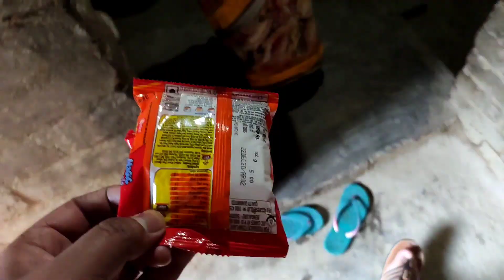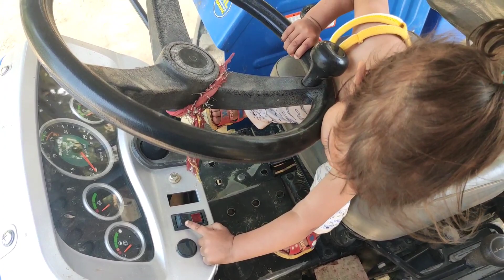Mau To @FlyingBeast320 Ke Yaha Hai 😄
Welcome To My another vlog friend..
Mau to @flying beast ke yha hai...

Actually.. Mau is th name of flying beast's Dog... but gungun Billi ko Mau kahti hai..

watch and injoy this vlog..

Shubham Awasthi Vlogs